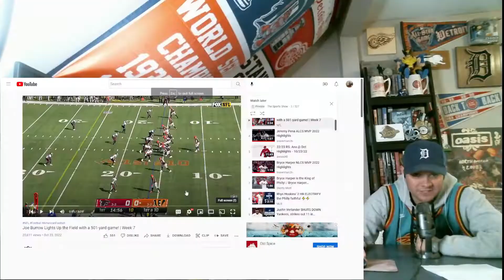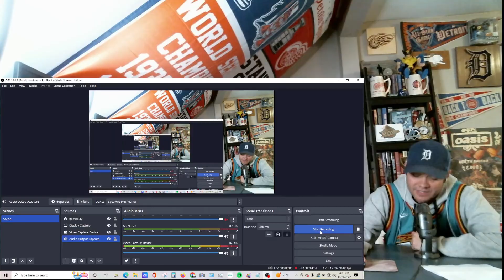Joe Burrow Highlights 481 Yards 3 TDS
Joe Burrow Throws 481 Yards 3 TDS
Bengals vs Falcons 2022 Week 7